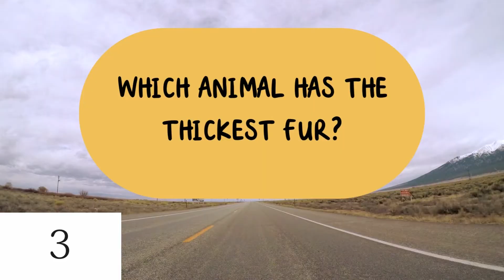Road Trip Trivia for Kids | Animal Edition | Trivia Quiz for Kids | Twinkl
Road Trip boredom doesn't stand a chance with kids' trivia! Quiz it out with wild animal facts as you travel to your destination.